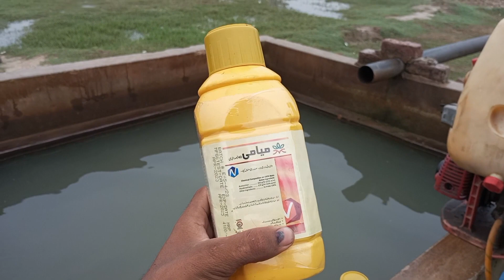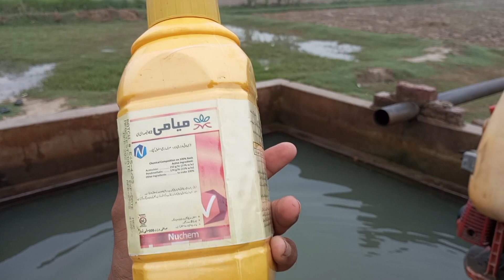Spry wale k sath bahut bura huwa😥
Spry wale ke sath bahut bura hua😥